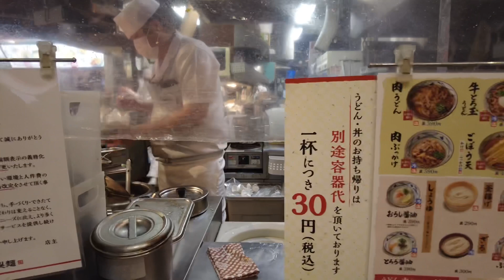জাপানীজ খাবার উডনের স্বাদ কেমন? বিস্বাদ নাকি মজাদার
জাপানের একটি বহুল প্রচলিত ও প্রচীন খাবার। স্বাদ কেমন জানিনা। তবে চলুন জেনে আসি। জানাবো কেমন ছিল।
আর বেল বোতামটা পরবর্তী ভিডিও মিস না করার জন্য।

সবাইকে অভিবাদন!

*আমাদের ইউটিউব চ্যানেলে স্বাগতম।
*নাজিম এবং ইকাতেরিনা চৌধুরী অন্তর্জাতীয় দম্পতি, এখন জাপানে বসবাস করছি।
*ভ্রমন, প্রবাস জীবন, অভিজ্ঞতা আর কিছু আনন্দ
*বিভিন্ন দেশ এবং শহরে ভ্রমণ।
*জীবন উপভোগ করুন বিশ্বের যে কোনও জায়গায় হউক না কেন।
*বিভিন্ন দেশের মজাদার, অস্বাভাবিক খাবারের স্বাদ।
*আমরা যতটা সম্ভব সোনালি এবং সুন্দর স্মৃতি তৈরি করতে তাড়াহুড়ো করছি।

আমাদের ভিডিও দেখে এবং আমাদের সমর্থন করার জন্য সকলকে অনেক ধন্যবাদ।
আমরা আসলেই অনেক কৃতজ্ঞ।
ভাল থাকবেন